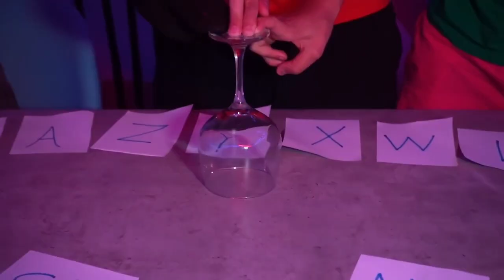YOLO LIBERA A GILA Y LEVIATHAN - Yolo Aventuras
SIGUE MI CANAL DE JUEGOS tu aojWbg ⬅️

TODO CONTENIDO REUTILIZADO SIN DAR CREDITOS Y SIN PEDIR PERMISO SERÁN REPORTADOS. (SI SON FANS MIREN LOS DIRECTOS COMPLETOS Y SAQUEN LOS CLIPS QUE QUIERAN, NO SE ROBEN ENTRE FANDOMS, Y MENOS A LOS QUE NOS MIRAMOS EL DIRECTO COMPLETO)